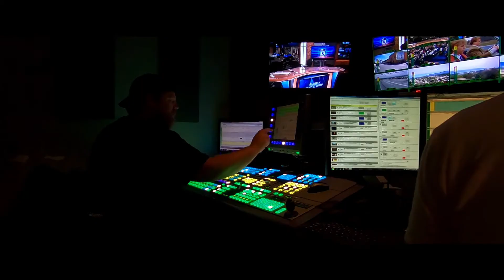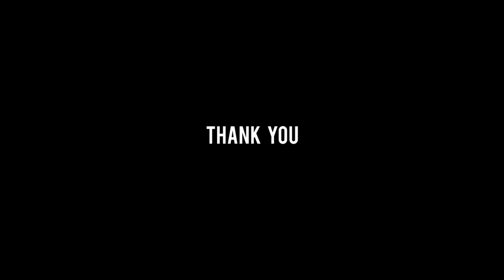I Quit...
Today was a hard decision, but I had to say goodbye to a two year long employment by one of the coolest jobs I've ever had. I was a Studio Tech at Fox 13 News, but unfortunately my lease had ended and I made the call to move back to Ogden and work solely at iFly. Closer commute and a raise from iFly was able to help me focus more on the Videos I want to make and have more time for myself. So Thank You Fox News, maybe in the future I'll come back to live TV.